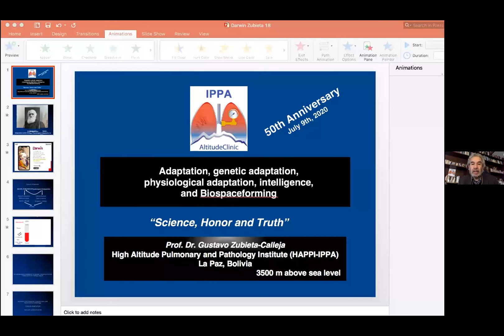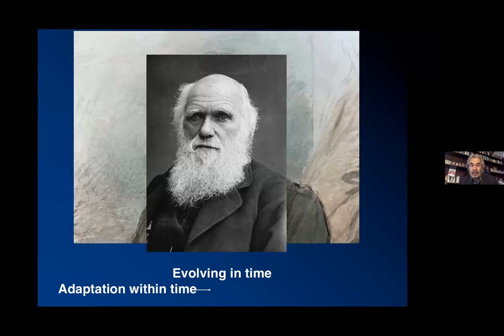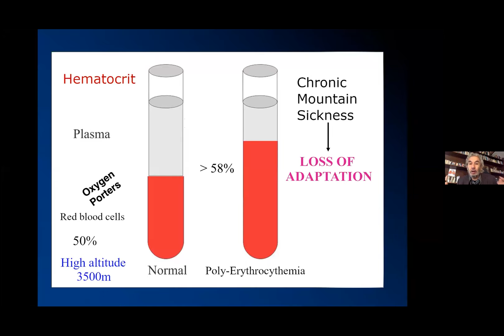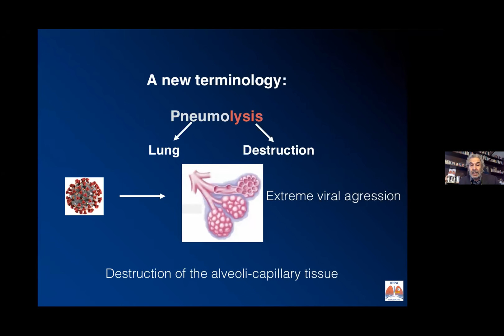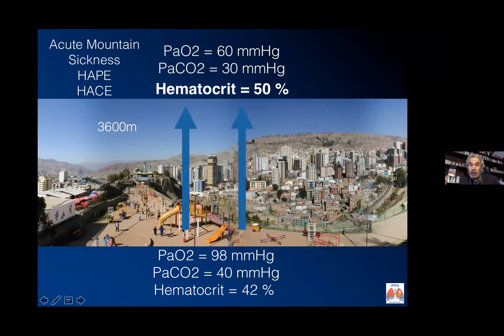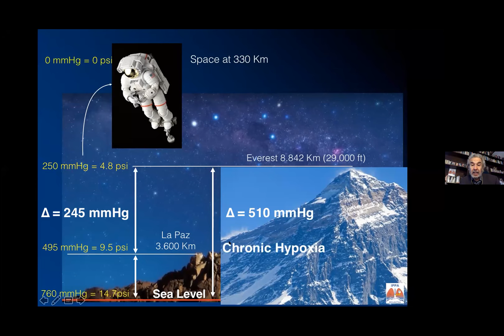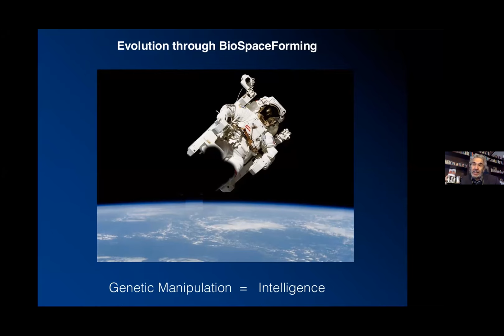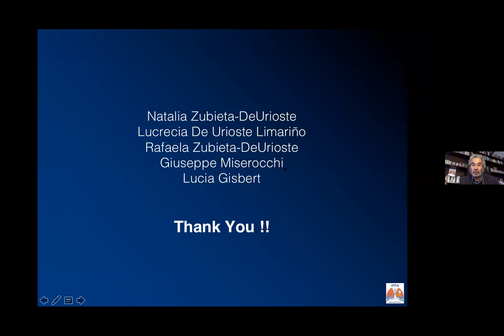Day 3 - Research Feature by Prof Dr. Gustavo Zubieta